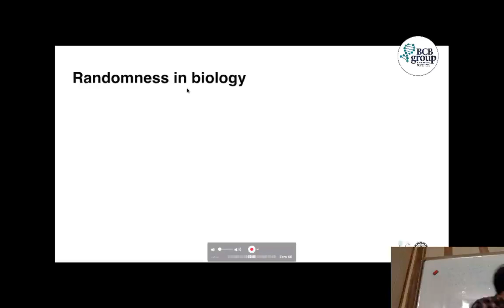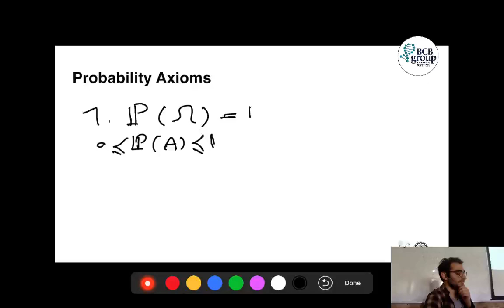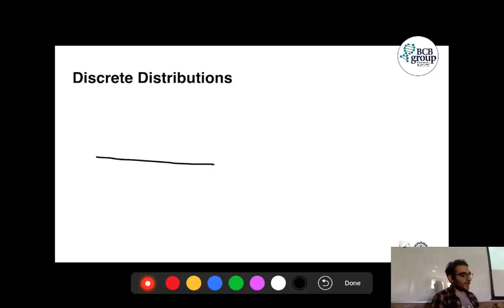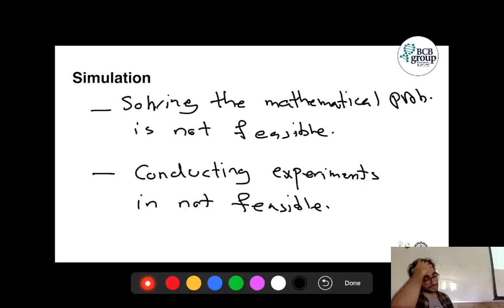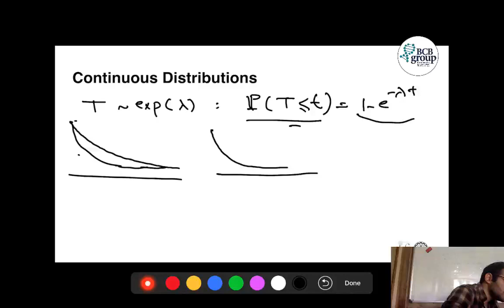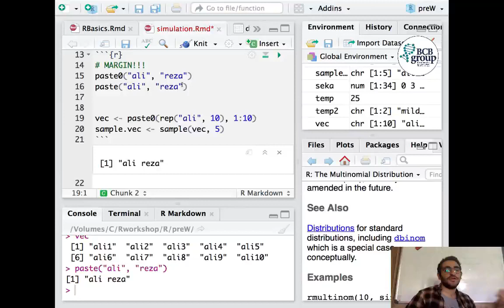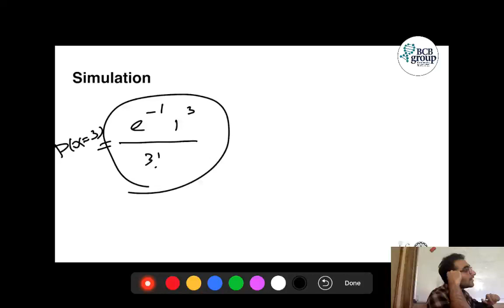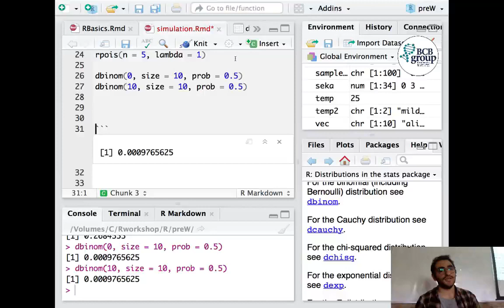Day 2- Session 2- Probability.mp4